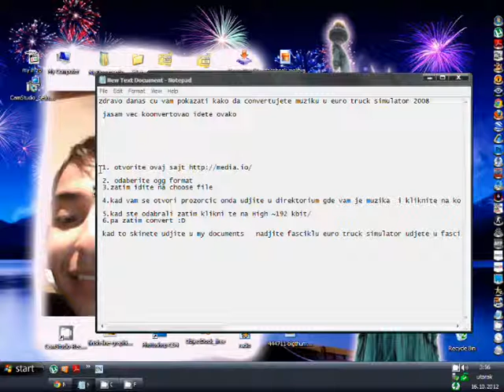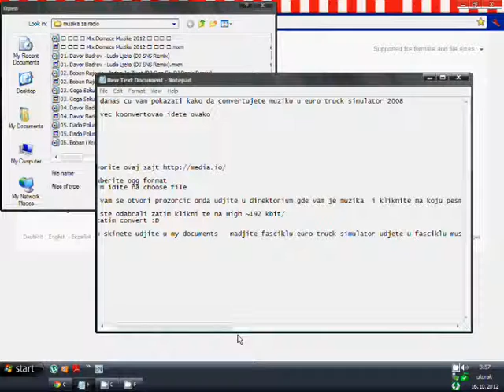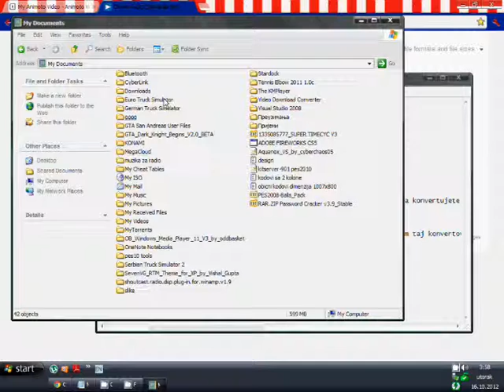kako ubacivati muziku u igrici euro truck simulator 2008